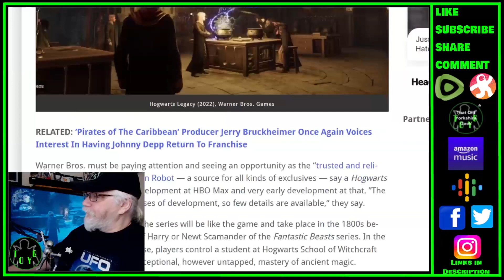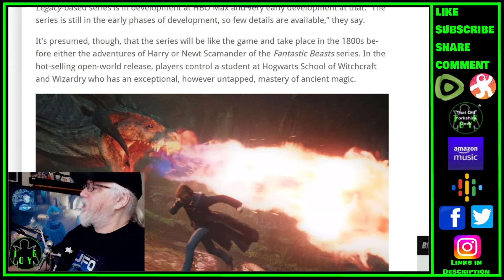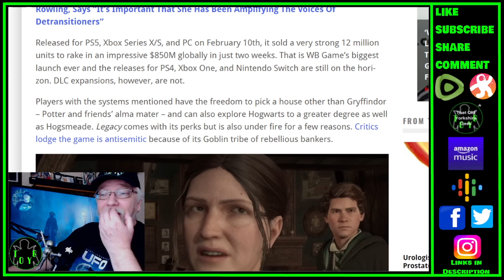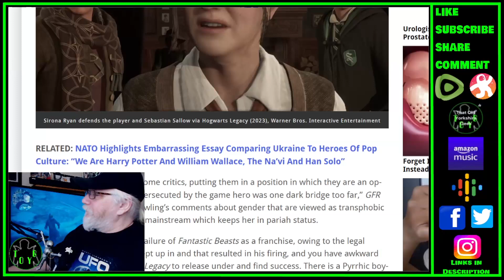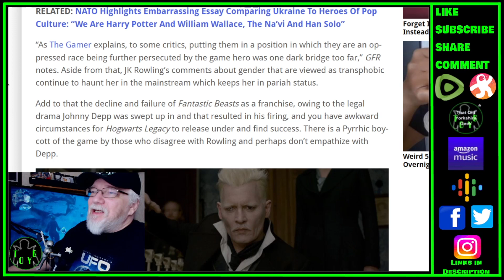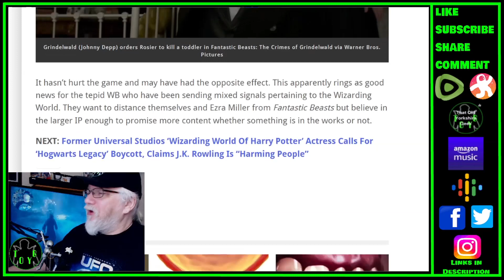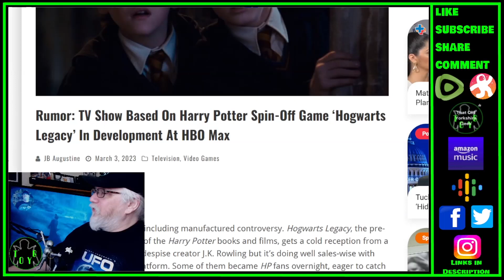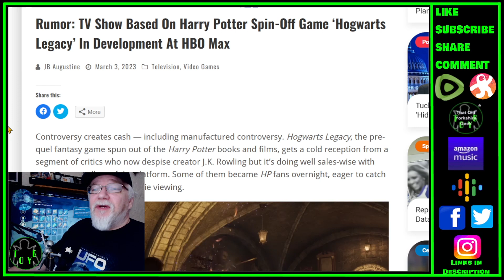Hogwart's Legacy TV Series Coming to HBO Max? - TOYG! News Byte - 4th March, 2023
Links:

Rumor: TV Show Based On Harry Potter Spin-Off Game ‘Hogwarts Legacy’ In Development At HBO Max

Criticism
Reporting
Teaching